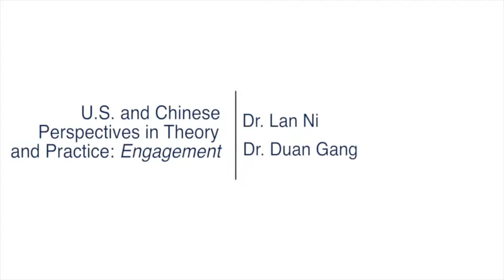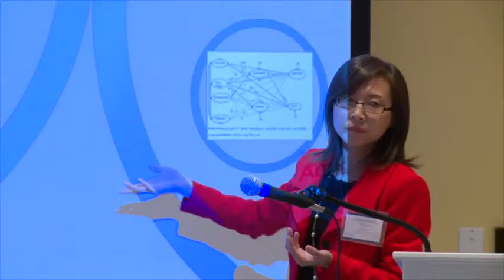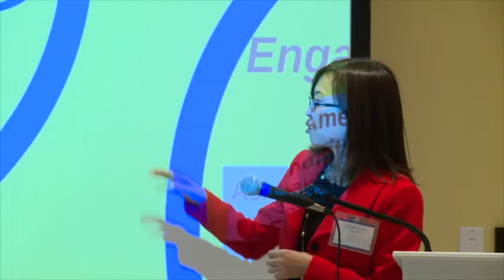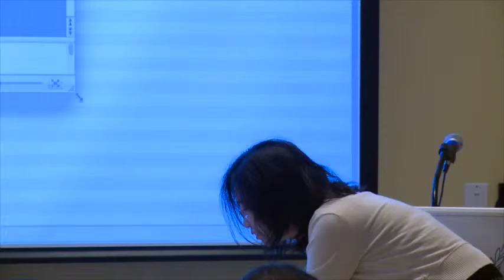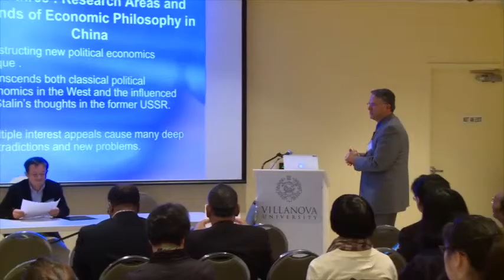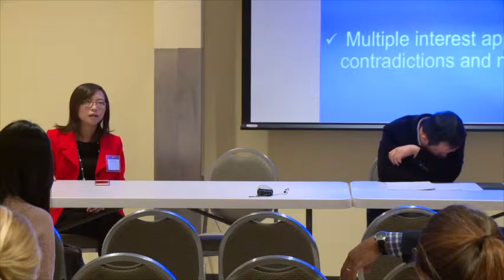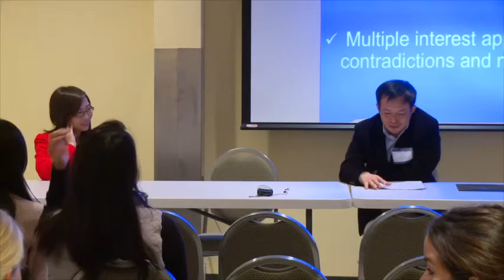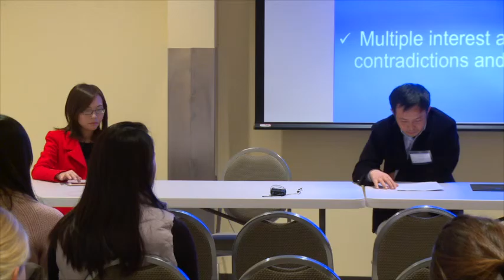Cross-Cultural Communication and Ethics Session II - Engagement: Ethics and Economics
The first symposium, “Cross-Cultural Communication and Ethics: U.S. and Chinese Perspectives in Theory and Practice,” held at Villanova University, will examine cross-cultural communication on ethical issues in the global context from the perspectives of ten different panelists. These sessions will provide scholars, educators, practitioners, and students from different cultural communities a platform upon which to interact and sharing one another's perspectives and expertise.

Engagement: Ethics and Economics
 Dr. Lan Ni –“Ethics and Stakeholder Engagement”
 Dr. Duan Gang- “Economic Philosophy in China”